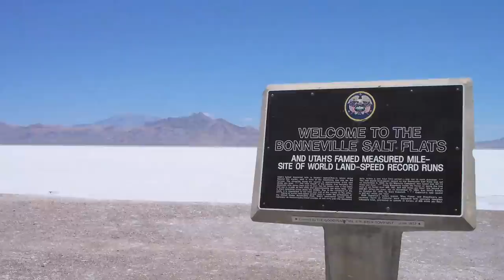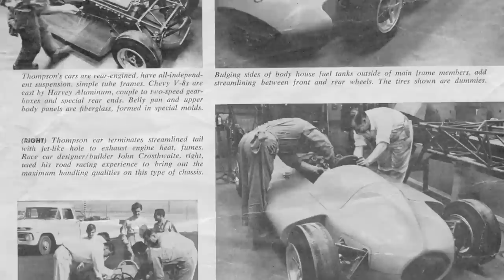The History of Motor Racing Legend Mickey Thompson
The History of Mickey Thompson as told by his son Danny Thompson.

Find out more about Mickey Thompson and his legendary off-road tyres in Australia